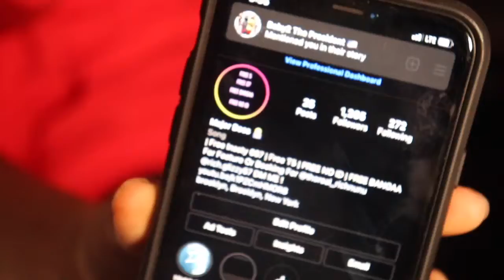The Rich Nunu Interview Talks about how he met Gpay Flock, Music being leaked, What FNO stand for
Brooklyn's very own Rich Nunu Comes to WSJU Radio for his first exclusive interview talks about how he started rapping, A boogie the goat, Meeting Gpay, Upcoming music, and much more

Artists IG: @Richnunu @Rich_twothree @Gpayflock @Fno_Nine

Interviewer IG: @kevinvargas981

Thumnbail IG: @eternal.twiy